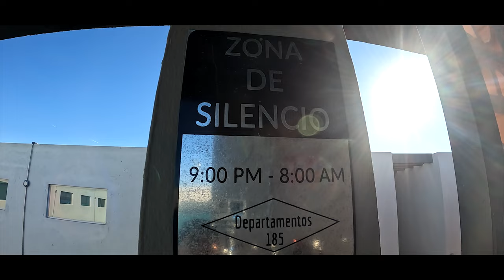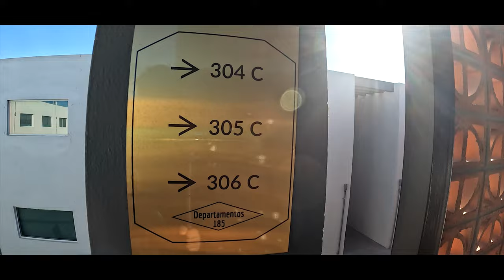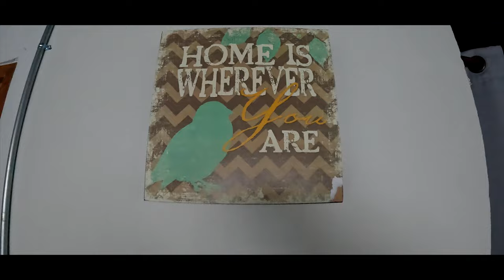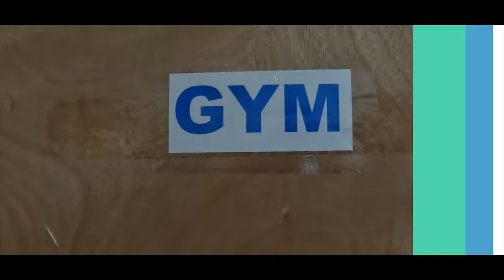Dorm accommodation in Mexico - Dorm tour | Mexico Vlog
Luxury Apartments in Juarez, MX

Safest City in Mexico
Safest City in Chihuahua

🎵 Track Info:

Title: All Night
Artist: Declan DP
Genre: Dance & Electronic
Mood: Happy